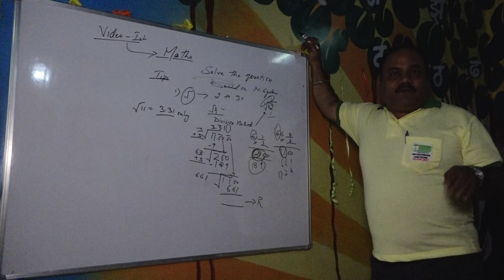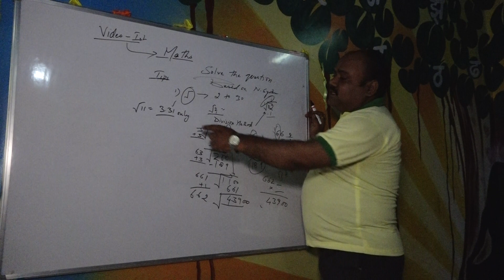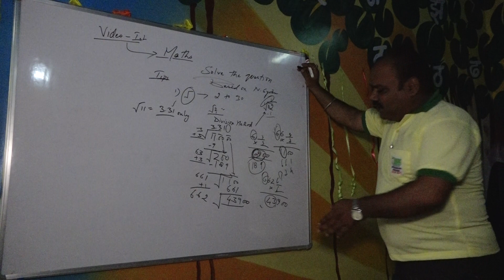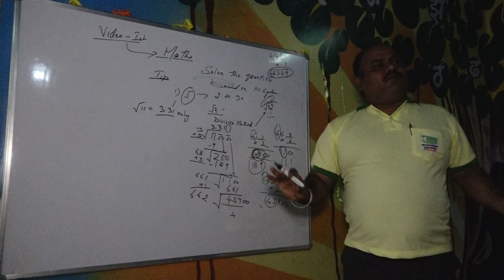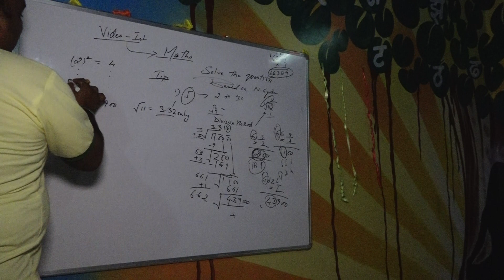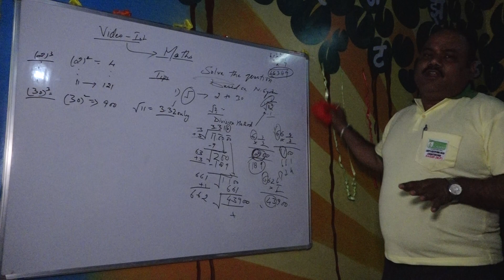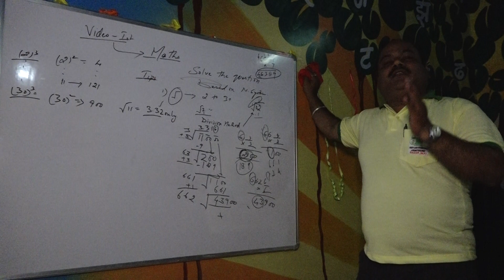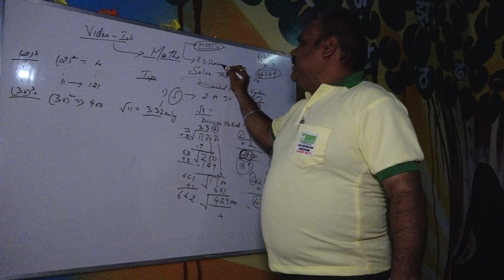Maths 9th Vdeo2 Chpter 1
This video is meant for the 9th CBSE students who are enrolled this year. These videos are introductory videos and if brief description needed by students, than they have to registered themselves with my channel and attained the video conference classes with solution of each question.